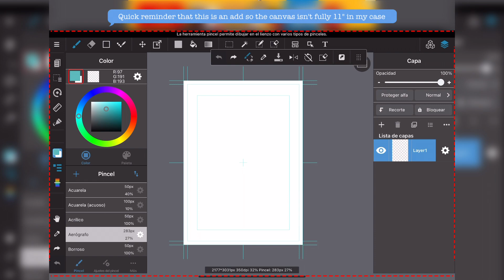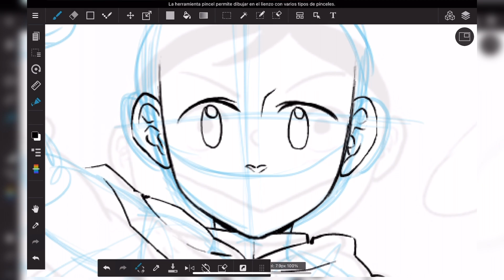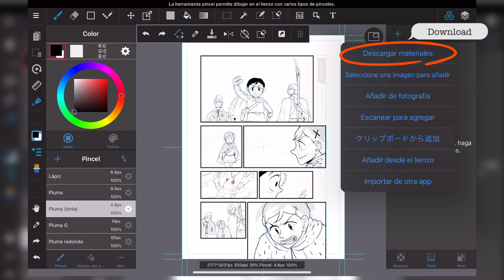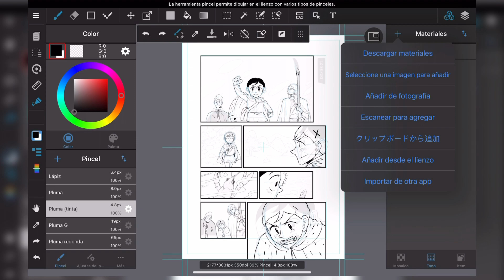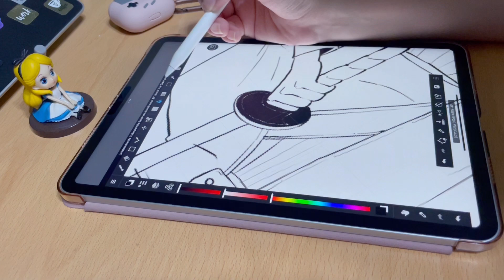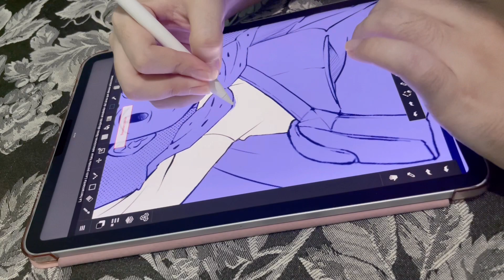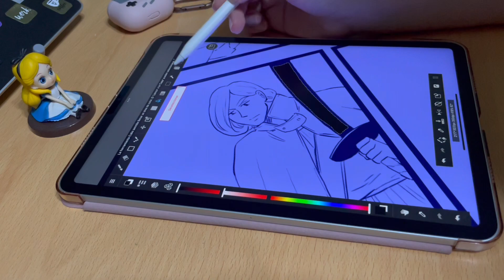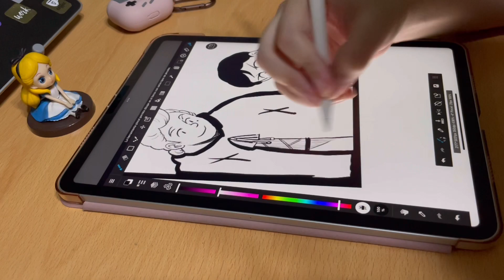MediBang manga page creation ✍🏻 Review 2022 ✨ iPad/Free version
Hi! This video is about my first time trying MediBang for iPad to create a complete manga page!

In this video I recreated a manga page from Ousama Ranking (Ranking of kings) using only free/no account tools!

If you pay a monthly/yearly subscription or have a MediBang account, the quantity and quality of the tools shown in this video may vary. Please keep that in mind!